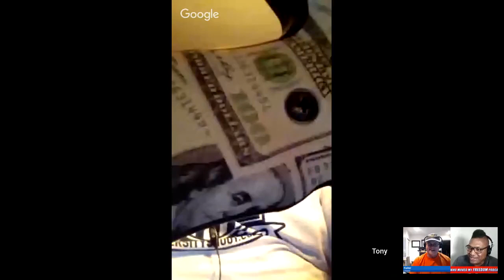- Simon Says Train and Hank Strange Who Moved My Freedom Podcast Ep. 21